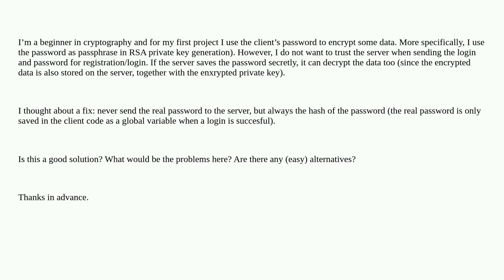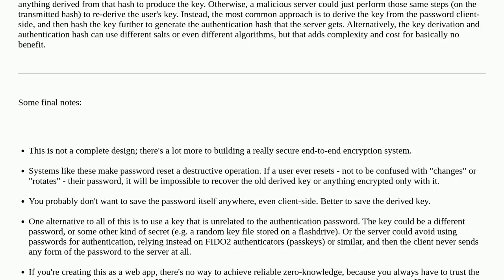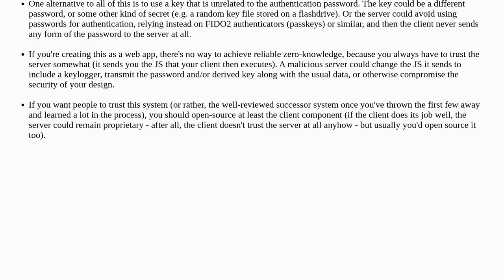Security: Hide password from server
Hide password from server

A special thanks goes out to the awesome community

  encryption passphrase rsa